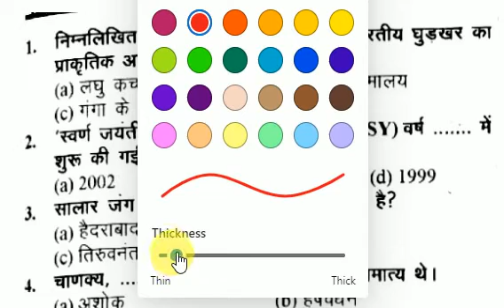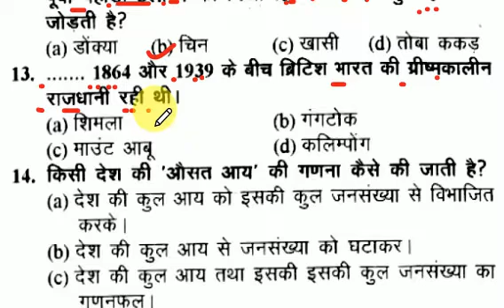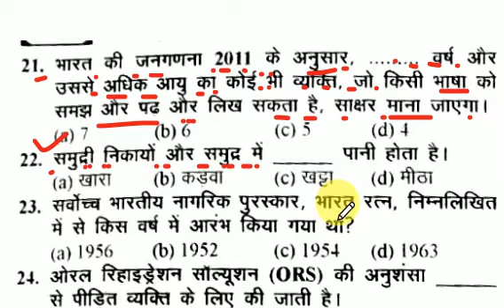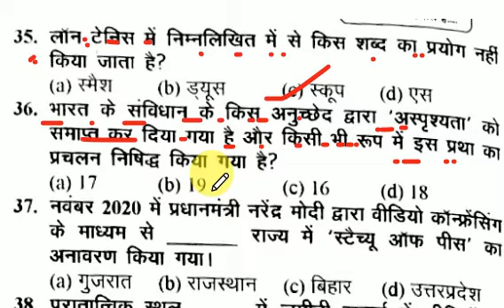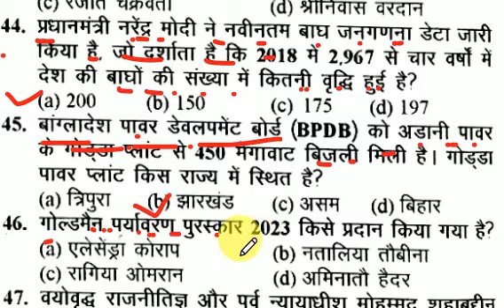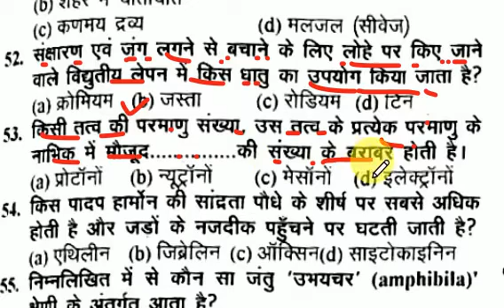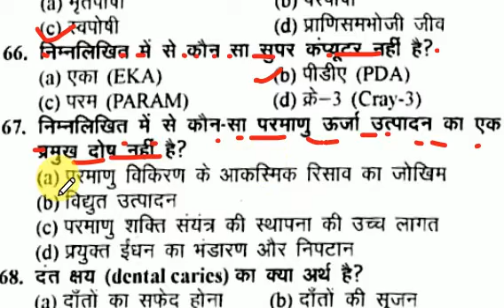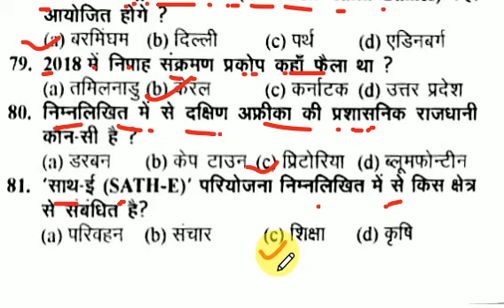Bihar ssc final 150 top GK GS || Bssc top viral question परीक्षा मे सीधे लड़ेगा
राम मंदिर अयोध्या सिरीज जनवरी 2024 करेंट अफेयर्स | ayodhya current Affairs 2024
राम मंदिर अयोध्या सिरीज करेंट अफेयर्स जनवरी 2024
BSSC Inter lavel Exam Centre 2024 : Bihar ssc परीक्षा सेंटर देखें | बिहार ssc परीक्षा डेट
Educational videos
Bihar ssc inter Leval Questions Top 150 || Biharsscgkgs | How to Preparation bssc 2024

Educational videos
Gk gs question answer
SSC gd gk gk
Bihar ssc Inter Level Exam 2024 परीक्षा मे सीधे लड़ेगा Top 150 प्रश्न
 हेलो दोस्तों मैं यूट्यूब में आप सभी का स्वागत है मैं आप सभी दोस्तों के लिए जीके जीएस सभी परीक्षाओं के लिए रोजाना वीडियो प्रोवाइड करता हूं सभी गवर्नमेंट जॉब के लिए
gk gs for ssc exams
gk gs for Bihar ssc
gk gs for all government job
gk gs for railway exam
ssc exams
gk gs for Bihar police exam
geography for all competitive exams
police exam
delhi police exam top 100 gk gs,geography mcq for all competitive exams
gk gs for delhi police exam 2023
gk gs for all competitive exam
complete geography for all competitive exams
ssc exam,gs for one day exam